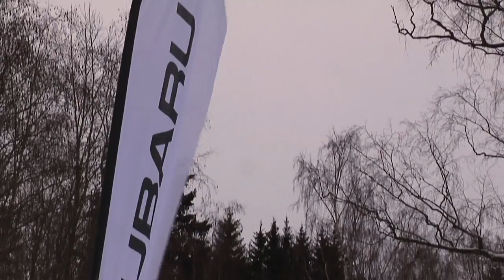MotorTV - 2013 Subaru Forester præsentation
Yngste mand på MotorTV-redaktionen, Niels Bentsen, blev sendt alene afsted med et kamera til Finland, hvor Subaru Nordic havde valgt at præsentere den helt nye Subaru Forester. Her er hvad han kom hjem med.